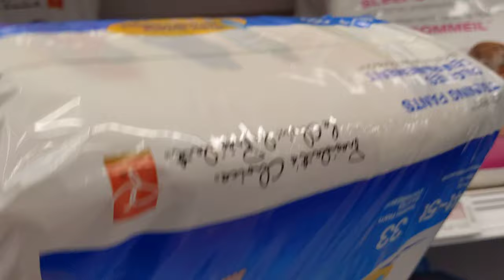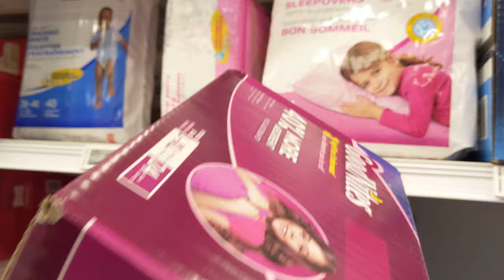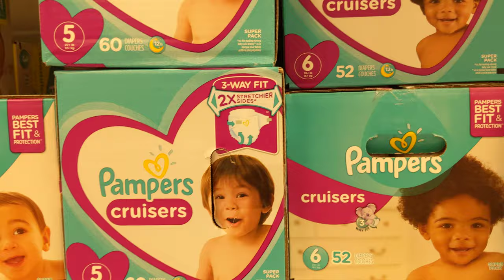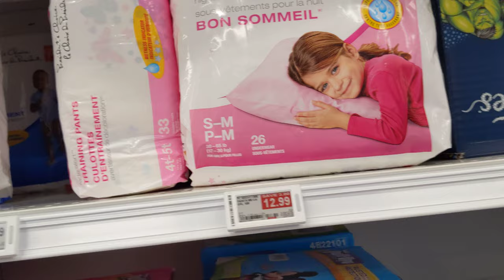Diapers aisle in Loblaws [Ottawa, Ontario, Canada]